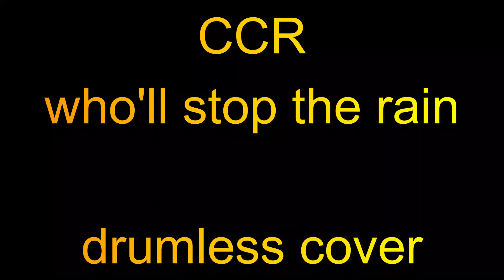CCR -who'll stop the rain- drumless cover